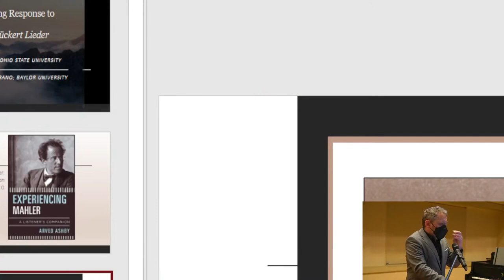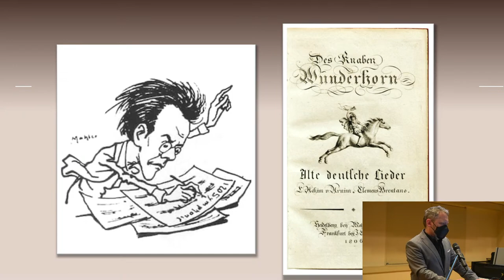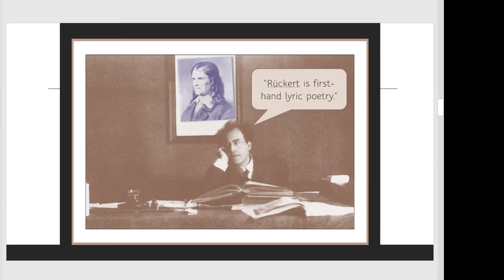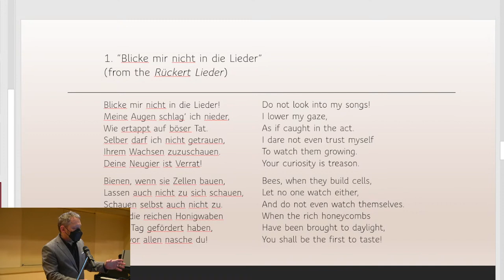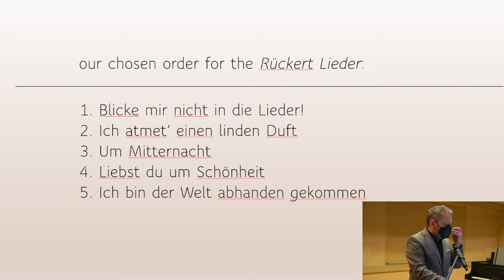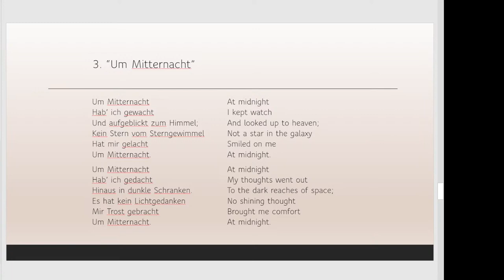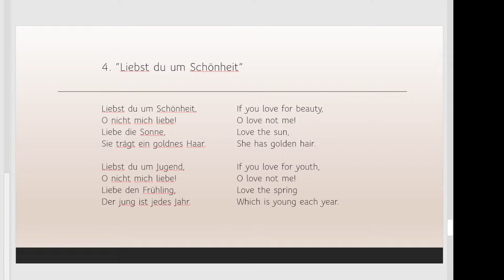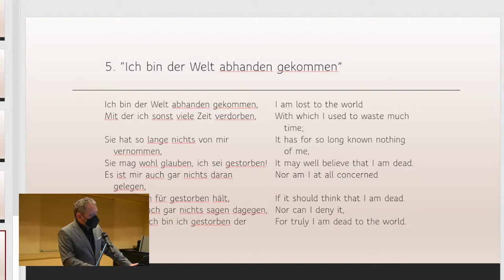Mahler’s Ravishing Response to Lyric Poetry: Presenting The Rückert Lieder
A lecture recital with Music by Mahler. Analyzing the poetry and its influence.